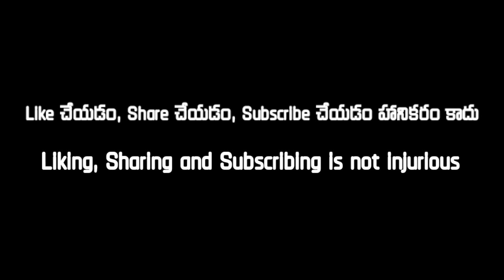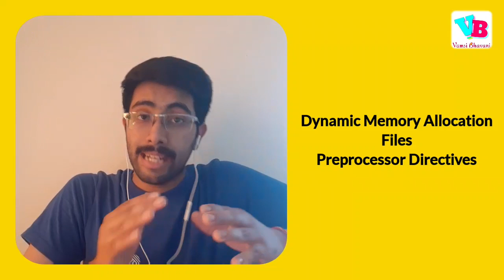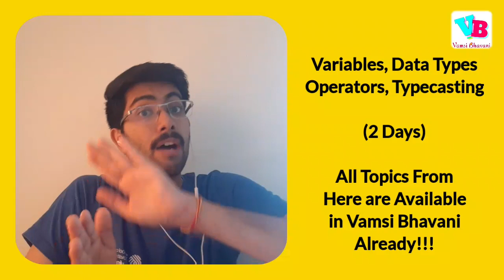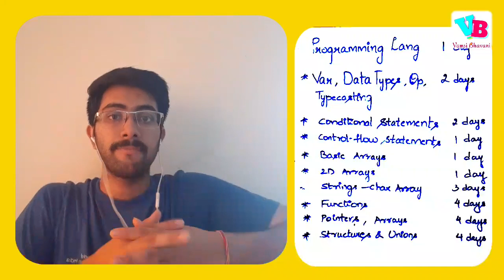Roadmap to learn c language in 30 days | Schedule/Plan/Timetable | Noob to Pro | Vamsi Bhavani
In this video, I have discussed all topics in c language along with detailed timetable alloted for each topic. By following the schedule given in this video, you can easily learn c language in just 30 days. This will include buffer time and time to practise problems from all topics.

Get notes for Vamsi Bhavani Videos and do much more on VAMSI BHAVANI APP

Jai Hind!!!